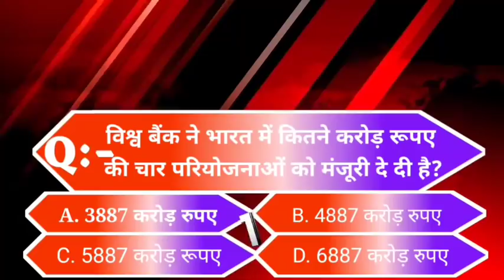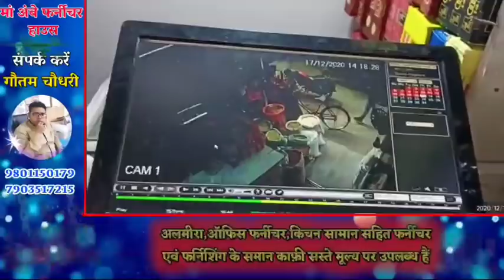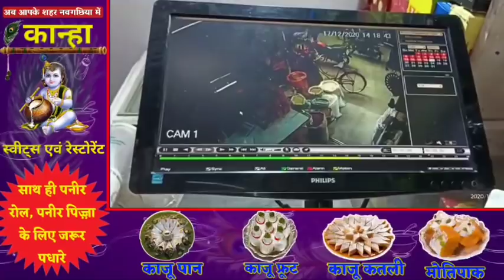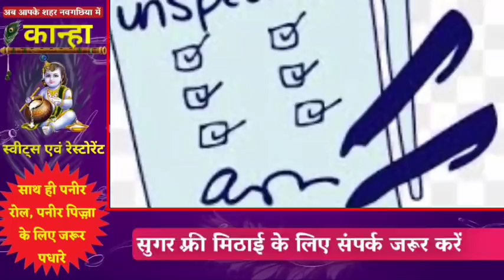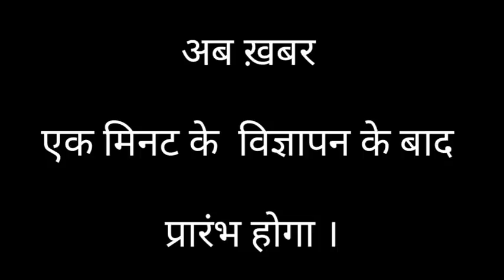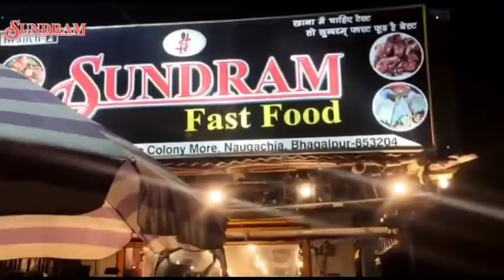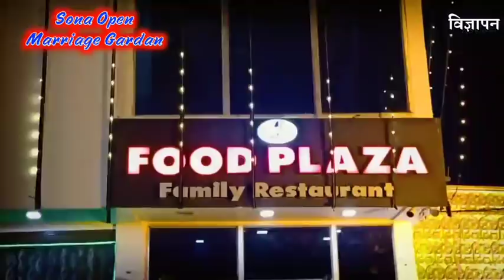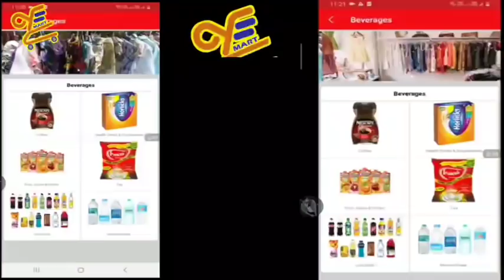BHAGALPUR-NAUGACHIA NEWS// भागलपुर, नवगछिया सहित आसपास की ख़बर (18/12/2020)//GSNEWS